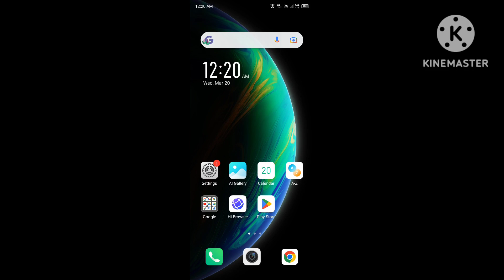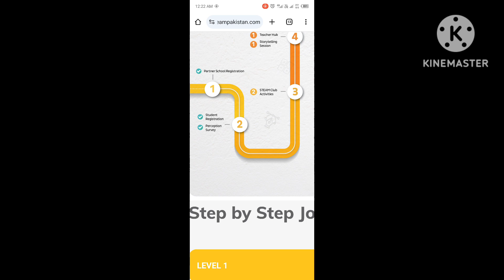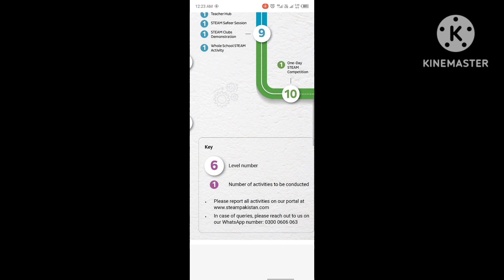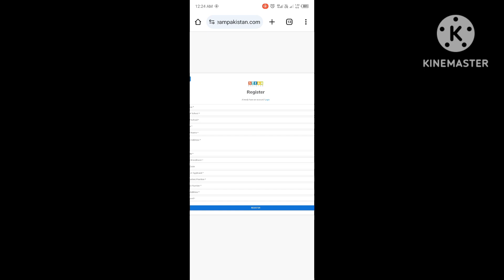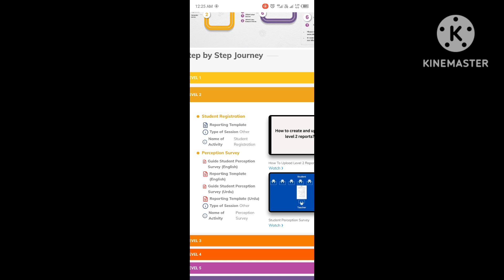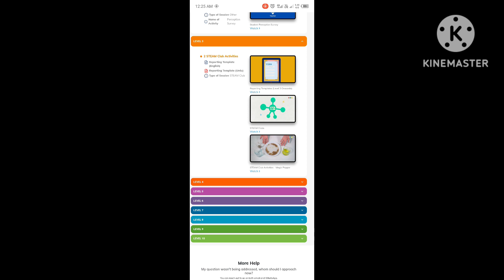What Is STEAM? An overview of Each LEVEL of STEAM in precise manner.... | STEAM PAKISTAN